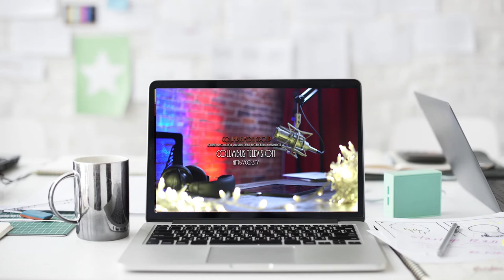watch cols.tv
also visit our YouTube channel: Columbus Television

watch video/audio podcasts on Apple Podcasts